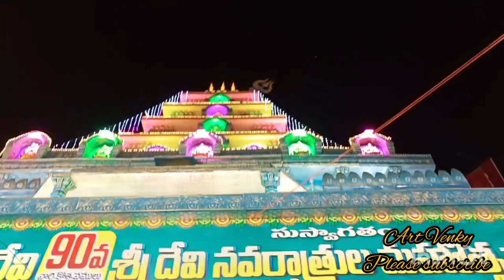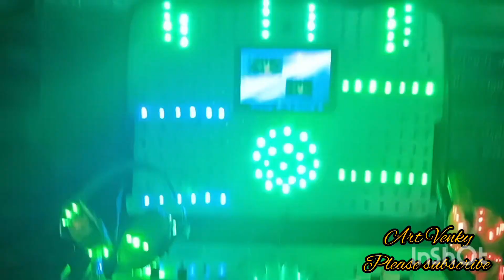22 October 2023